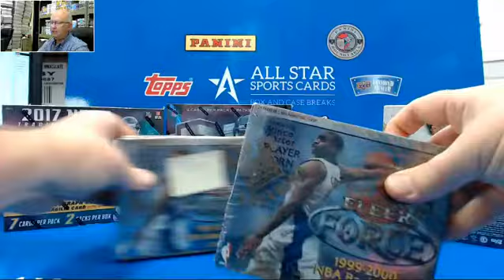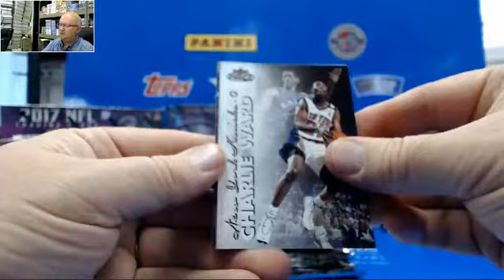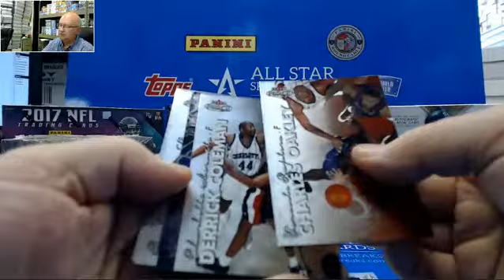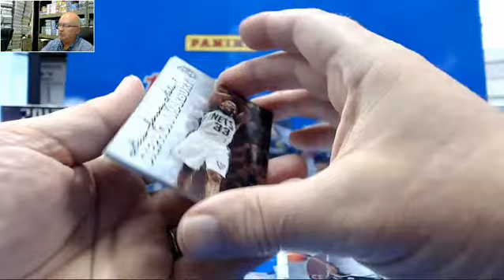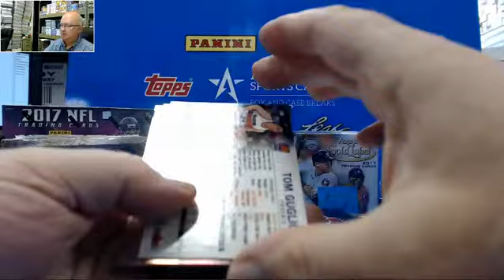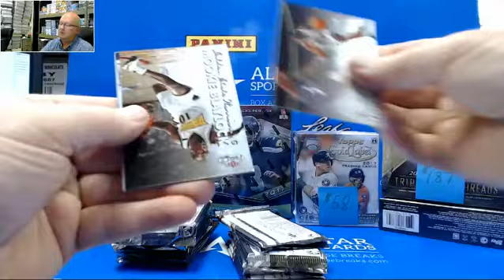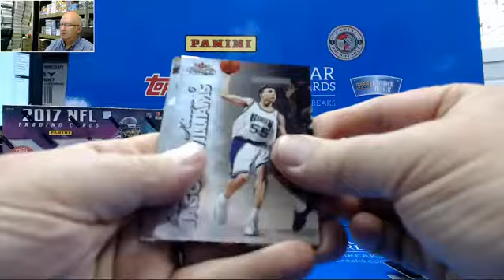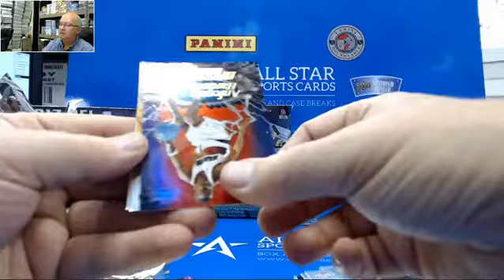1999 2000 Fleer Force Basketball 2 Box Break for Justin Baron Davis Mission Accomplished